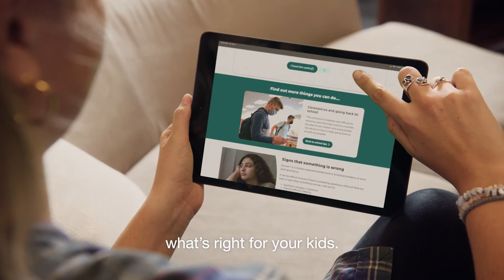Every Mind Matters - Children's Mental Wellbeing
Looking after a child or young person's mental health

There are times when we all feel the strain. As parents and carers, there are ways we can support children and young people to give them the best chance to stay mentally healthy.